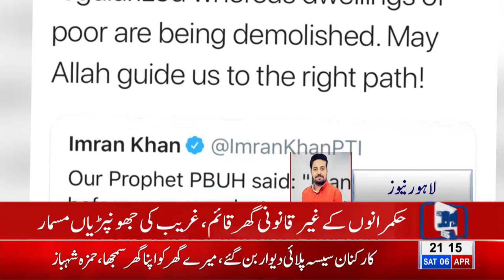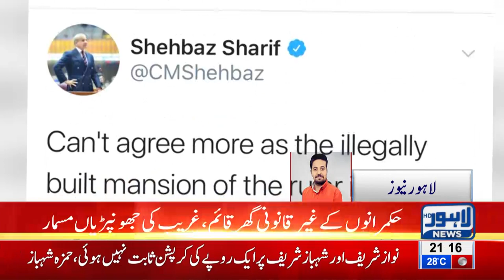Shahbaz Sharif replies on PM Imran Khan Tweet